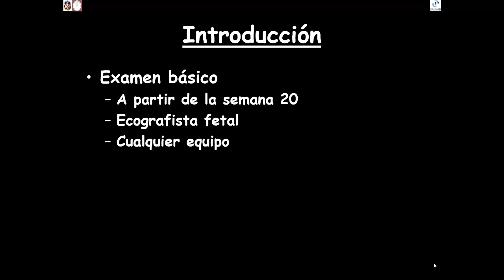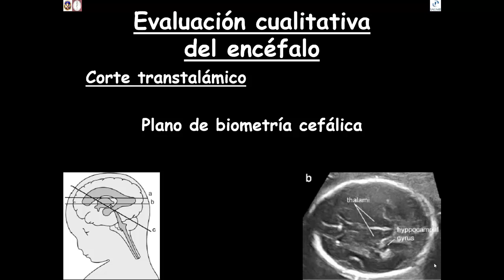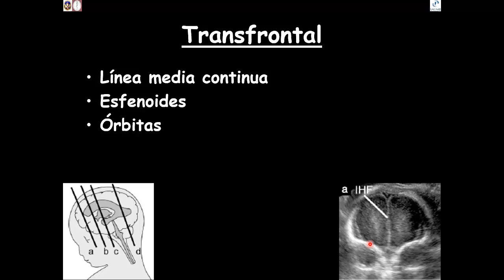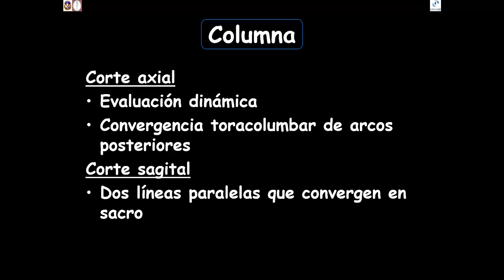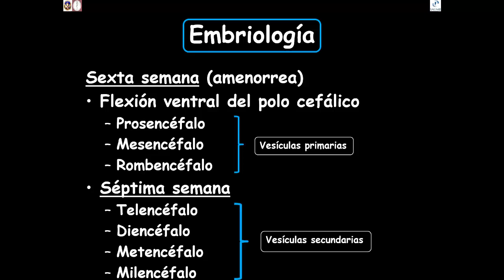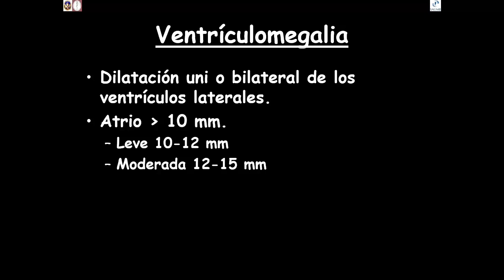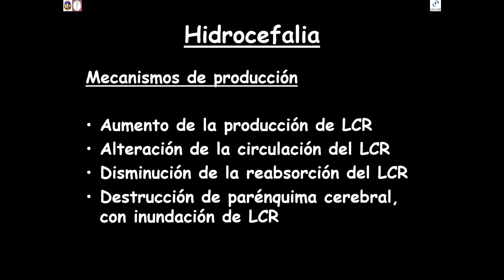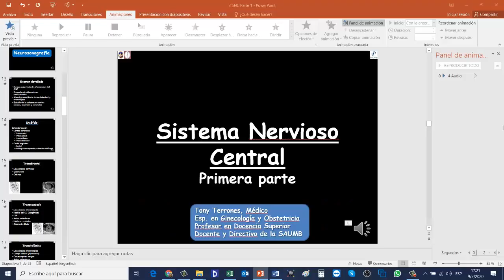Ecografía del Sistema Nervioso Central fetal FACIL. Parte 1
Se describe la sistemática de exploración del SNC, básica y avanzada, y se presentan malformaciones.